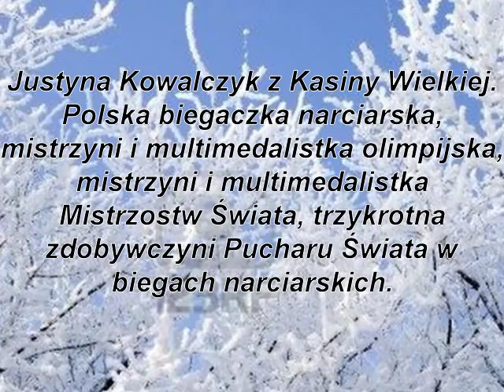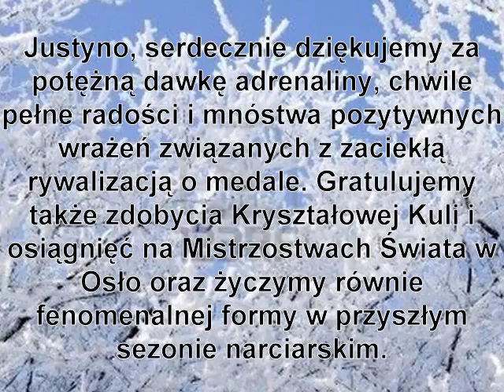Nasza Narodowa Justyna Kowalczyk :)